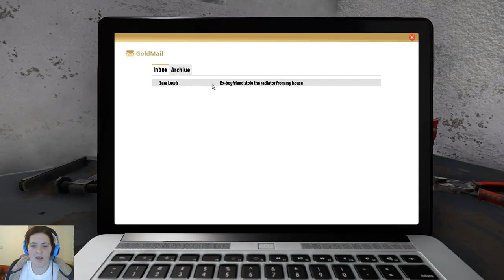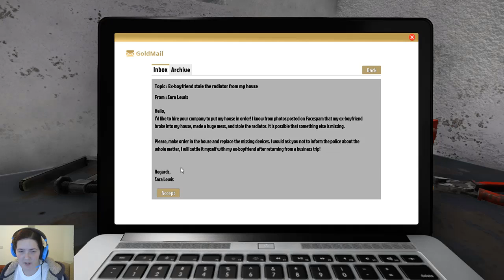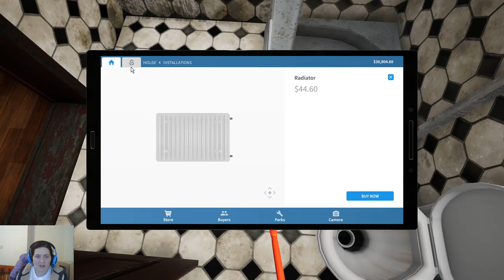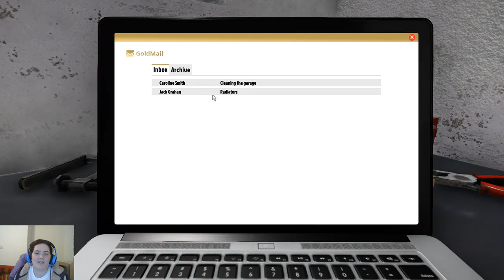House Flipper Getting started!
House flipper game. Renovate houses and make virtual money!